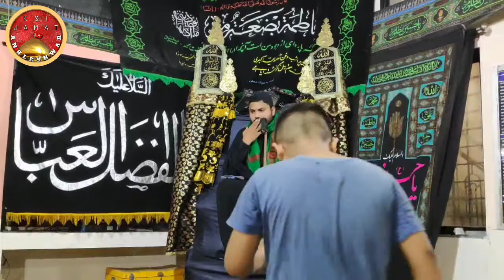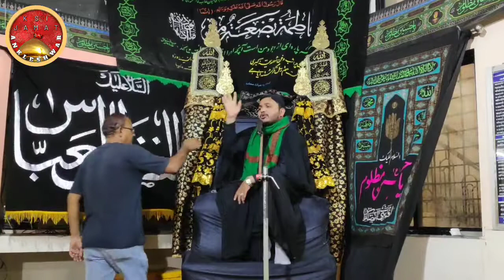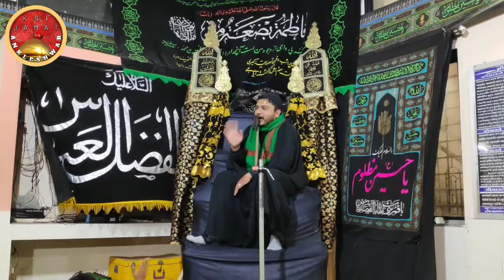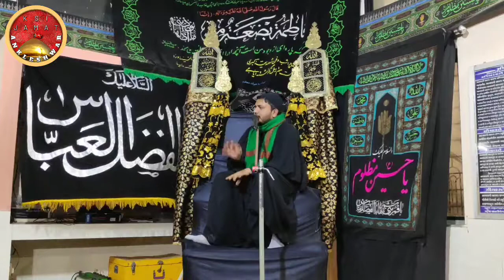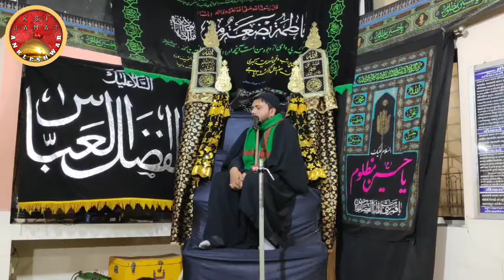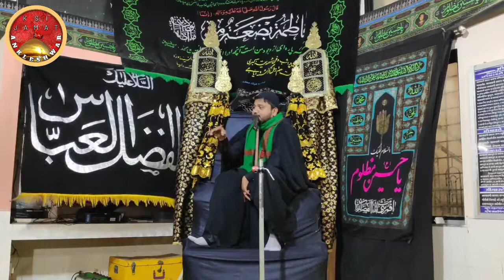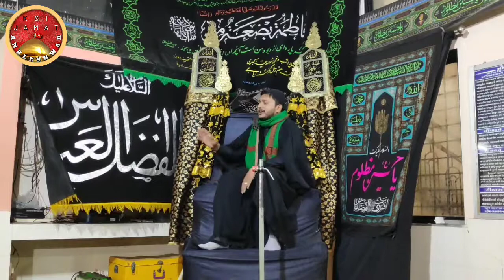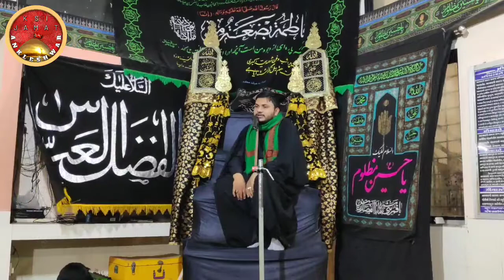|| Topic - Ajre Resalat || 4th Majlis || Molana Sammar Abbas ||